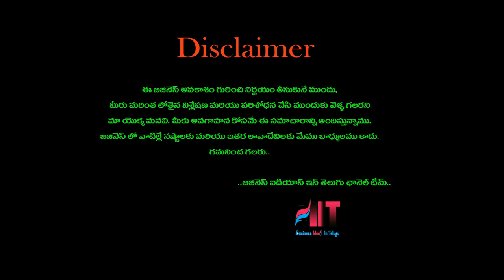బిజినెస్ ! Small business ideas! New business idea's! business ideas ! Low Investment Business Idea